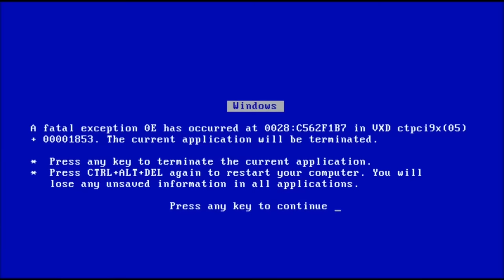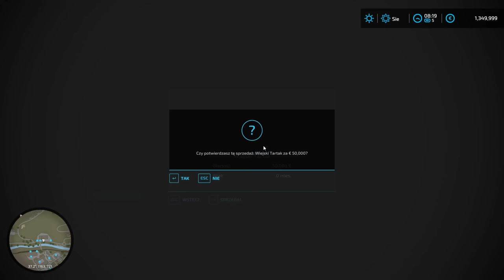10 FUNKCJI, KTÓRYCH NIE ZNASZ W FARMING SIMULATOR 22